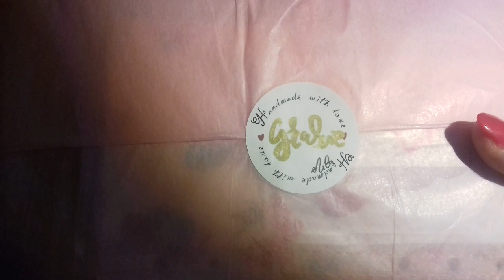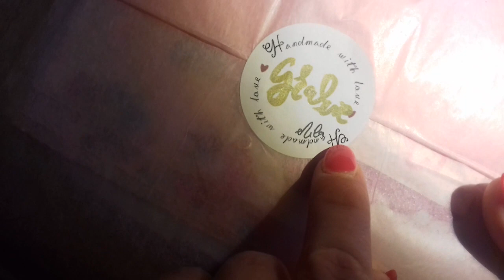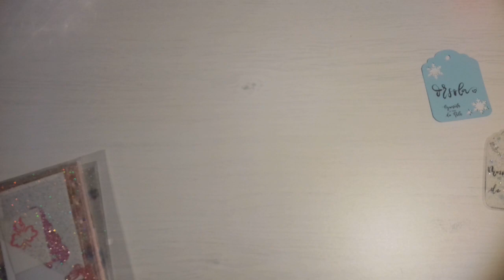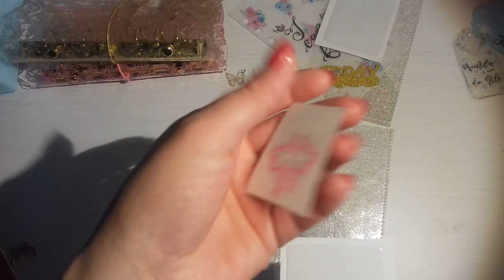Ritorno con gli anelli😊-nuovi acquisti Manila(le mani di Nila)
Ciao ragazze oggi voglio farvi vedere i nuovi acqusitini che ho fatto dalla pagina facebook di Nila😊😊😊
Lo trovo stupendi e non vedo l'ora di riempirli
Un bacio e un grande abbraccio😊😊😊